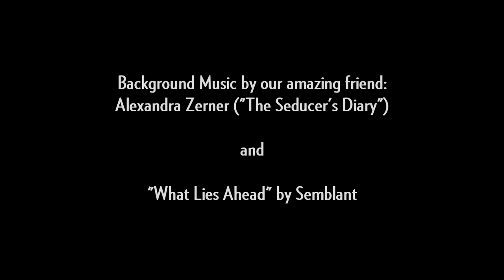SEMBLANT - Mizuho's Birthday Surprise!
Featuring: Marty Friedman (ex-Megadeth), Fred Leclercq (Dragonforce), Tom S Englund (Everygrey), Sabaton, Semblant, Holiness, Isa Nielsen (ex-Detonator) and many more.  HAPPY BIRTHDAY Mizuho Lin!!! We all love you! Wishing we could all be there to CELEBRATE your very special day!! - Mayzan ( IG @MayzanFriedman - YouTube.com/MayzanSeleznev -